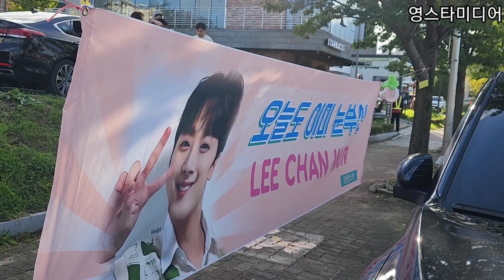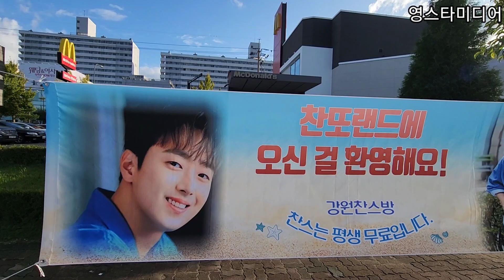이찬원📢 전국 찬스버스 찾아 삼만리💢 어마어마한 로즈골드 군단 대집결 실화인가💢 속초 설악문화제 10월8일